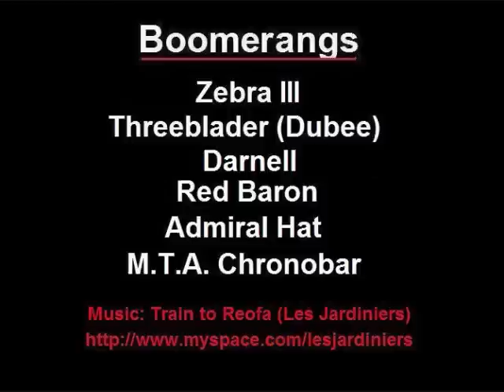Toynan (and friends) boomerangs throwing (8th cut)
Some more throowing with some friendsEncore quelques lancers avec des amis en cette belle fin de saison.